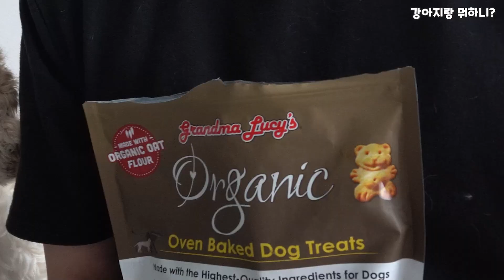강아지의 시선은 부담스럽다..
오늘도 쿠키를 먹기 위해서
너무 착하게 자기 순서를 기다리는 강아지 멍구,쵸파,타쿠 입니다.
그런데 좀 부담스럽게 기다리네요.. 그래도 훈련 한대로
감동적인 모습 보여주는 아이들입니다~

멍구 8살, 쵸파 7살, 타쿠 5살